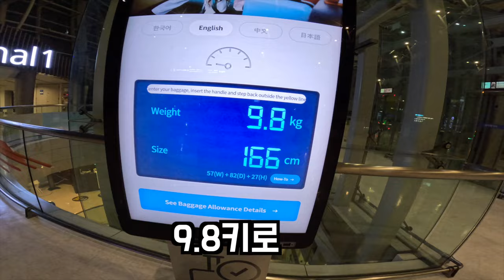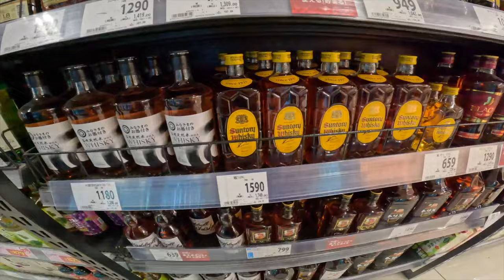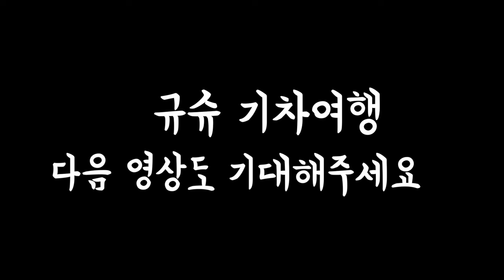[로지스쿨] 공항 노숙/비행기에 물건 두고 내리기/좌충우돌 일본 여행기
3박 4일로 규슈섬 여행 왔습니다.
4월 29일~5월 2일
숙소: 게스트하우스 나카이마
테마: 북규슈레일 패스로 기차여행